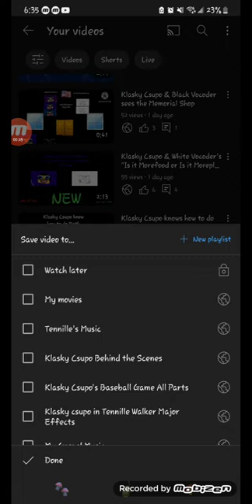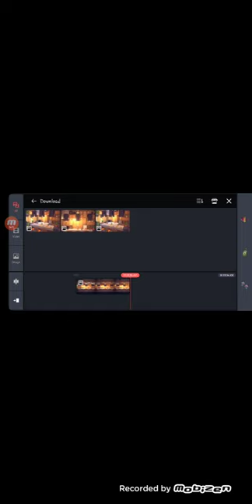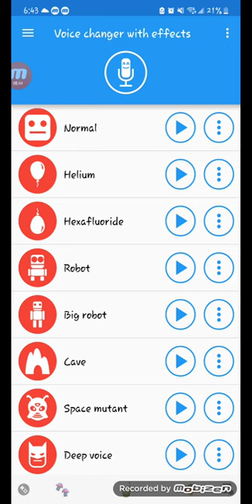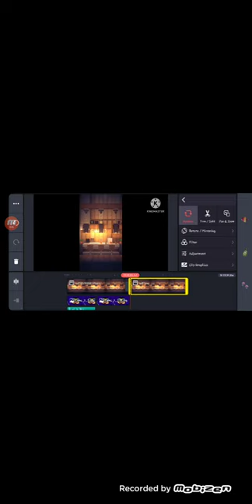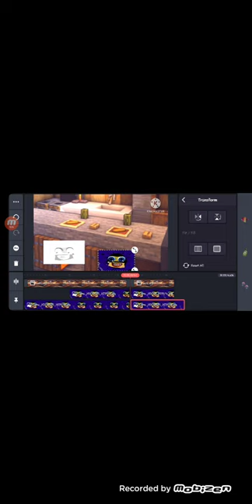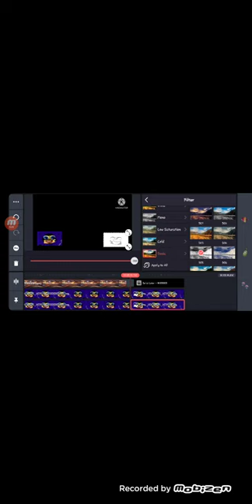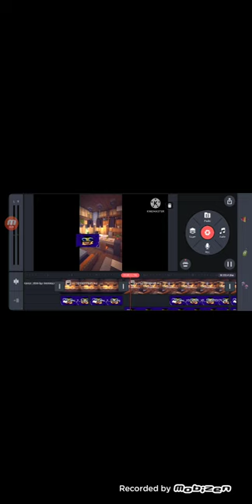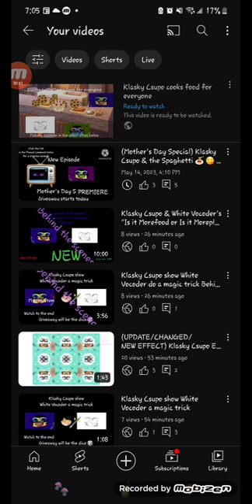Klasky Csupo cooks food for everyone - Making Episode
I'm making this episode to perforce it

The Video is in my channel